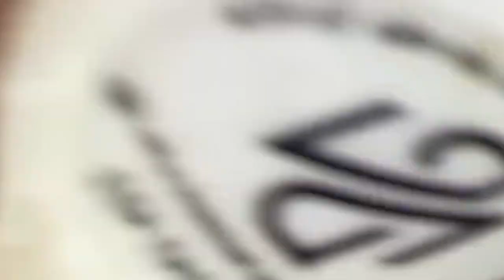تلميع وتنظيف الجلد الطبيعي المدور 9999